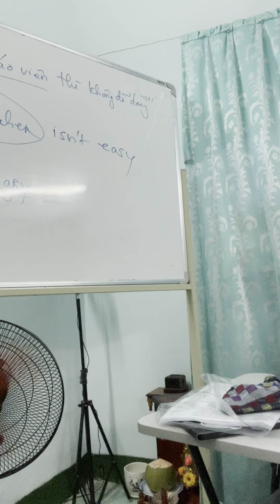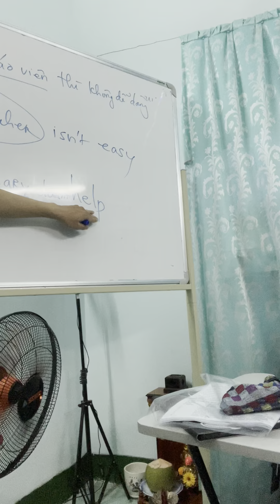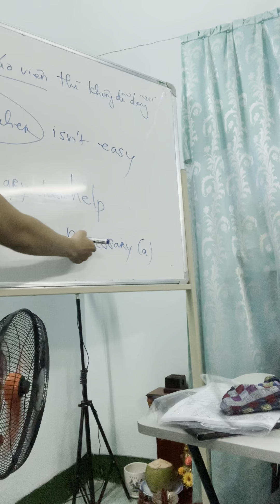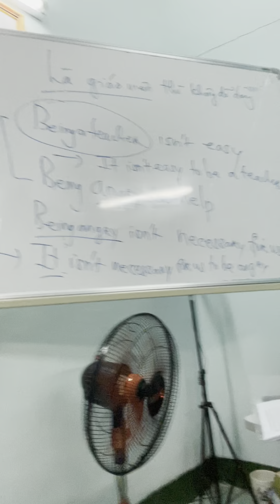Lớp cơ bản buổi 6 + 7 danh động từ phần 2